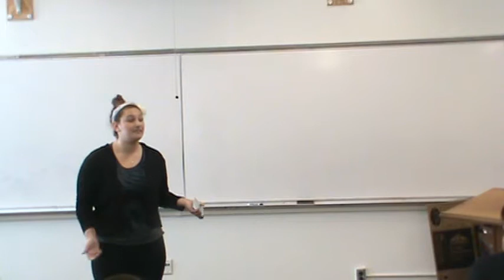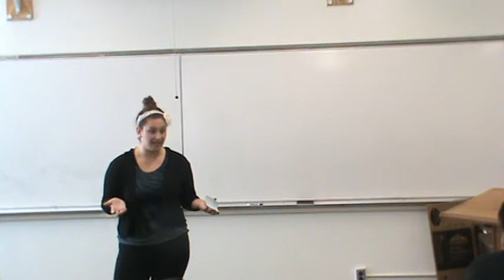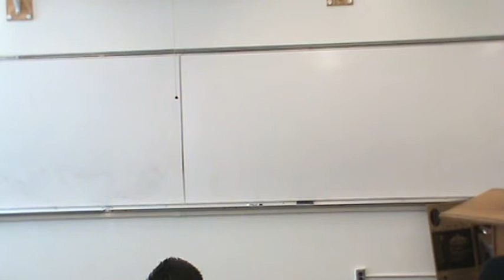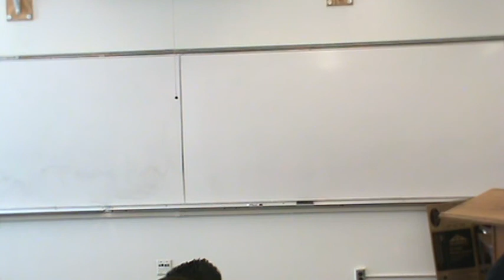Saree Persuasive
MW 2013